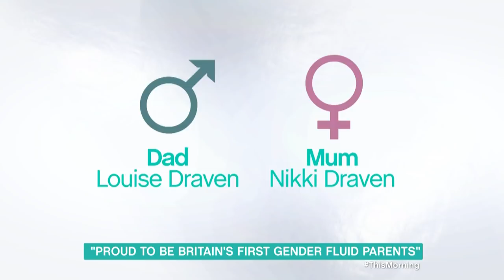Genderfluid Parents Want to Raise Their Son as Gender Neutral | This Morning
Louise Draven was born a man but is having hormone treatment to transition to a woman, while Nikki is pansexual and dresses as both a man and a woman. Both want to raise their son as gender neutral so he thinks of himself as a person, rather than a boy. But their decision has sparked controversy and raises questions over whether they are projecting their own beliefs onto their son.